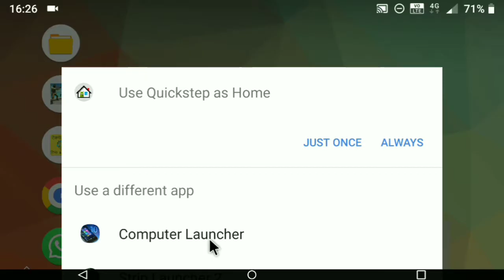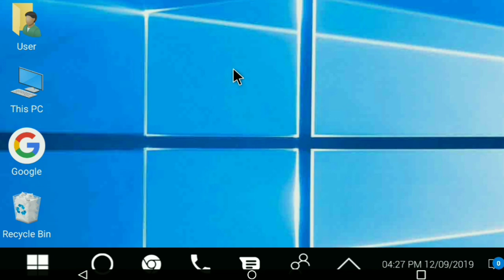अब आपका मोबाइल चलेगा कंप्यूटर के जैसा।mobilecomputer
Hello friends

 मैं हूं योगेंद्र प्रसाद  दोस्तों यह एक ऐसा YouTube channel है जहां आपको Real working, computer, mobile, software, video Editting, Technology का ज्ञान मिलेगा।